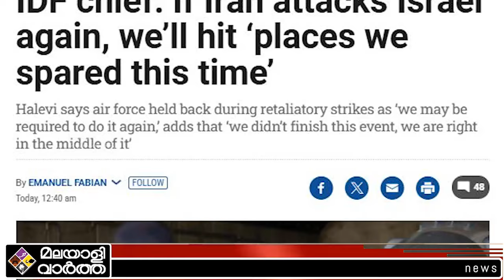Israel കോപ്പുകൂട്ടി ഇറാൻ,